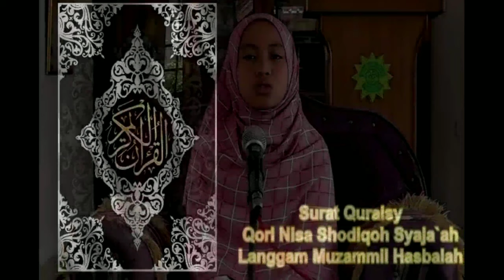Ramadlan 2021 Telah Tiba Saatnya Murottal Quran Q.S. Quraisy - Langgam Muzammil - Nisa Shodiqoh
Bismilllah Walhalhamdulillah pada kesempatan kali ini saya hadirkan sebuah video tentang seorang santri yang tahfidz quran juz 30 dan 29, Santri ini bernama Nisa Shodiqoh Syaja`ah yang juga merupakan hasil didikan dari seorang ustadz yang bernama Ust Soleh dari Pimpinan Jamaah Empel
cabang Banjaran. Dalam proses rekamannya, kita mengambil dua tempat yaitu di lingkungan PJ. Persis Empel dan di Kedai Intina Coffee Puntang.
Nisa Shodiqoh ini tahfidz quran dengan langgam Muzzammil Hasbalah, semoga bisa bermanfaat bagi semua orang yang mendengarkan.

Mohon maaf jika banyak kekurangan dan kesalahan dalam proses editing,
mixing, dll nya.

Proses ini bekerja sama dengan beberapa pihak, diantaranya :
1. PT. Karya Sadulur Indonesia (Syuting dan Editing)
2. PJ. Persis Empel Cabang Banjaran (Area Syuting 1)
3. Kedai Intina Coffee Puntang (Area Syuting 2)

Intro Video by Quantum Sonata FormantX

Semoga menjadi amal kebaikan untuk kita semua. Aamien.